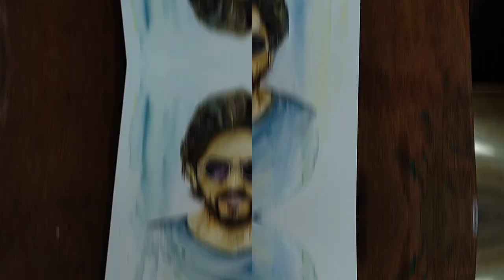SHAHRUKH KHAN PORTRAIT | Painting Of S. R. K. | - Gurjot Arts